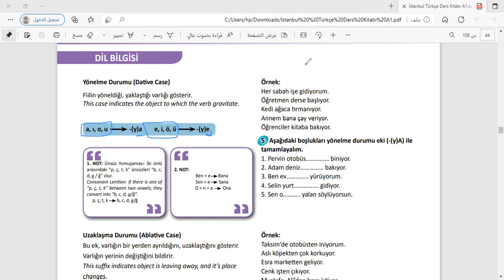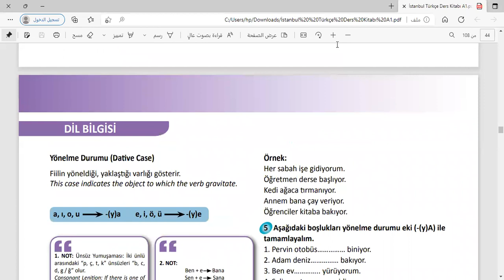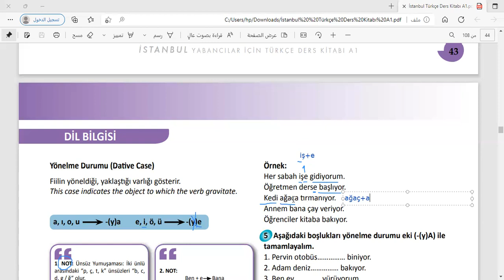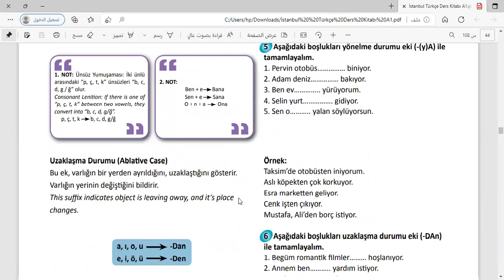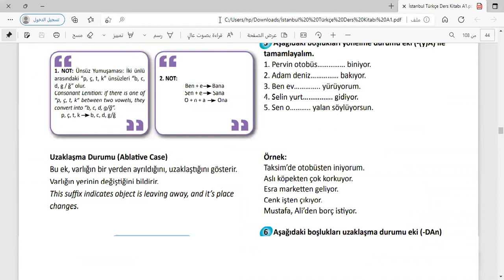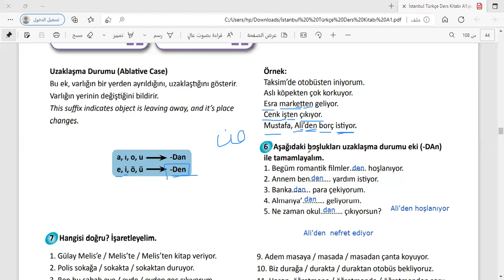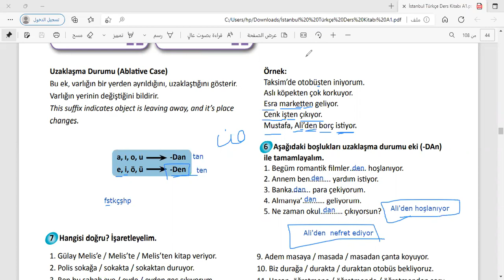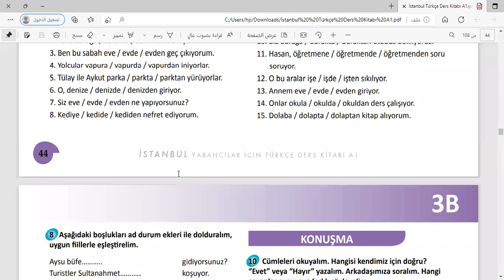المجموعة الاولى : Türkçe A1 istanbul ders kitabı 27 قاعدة احرف الجر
تعلم اللغة التركية مع بهار علي كل المستويات
تعليم لغة التركية
تعليم تركي
 فيديو تعليم لغة تركية
شرح c1
تعليم c1
تعليم لغة التركية من صفر
 شرح درس تركي
شرح درس تركي من الصفر
شرح درس c2
تعليم درس c2
تعلم التركي
كيف اتعلم لغة التركية
شرح درس اونلاين
شرح درس A1
تعليم درس A2
كيف اتعلم التركي
كيف اتعلم التحدث بلغة التركي
كيف يمكنني اتكلم معا الاتراك
هل درس تركي صعب ؟
تعليم لغة التركية
تعليم تركي
شرح c1
تعليم c1
 شرح درس تركي
شرح درس c2
تعليم درس c2
تعلم التركي
شرح درس اونلاين
شرح درس A1
تعليم درس A2
كيف اتعلم التركي
كيف اتعلم التحدث بلغة التركية
كيف يمكنني اتكلم مع الاتراك
 özel ders yada genel ders almak için bu e-posta ile ulaşabilirsiniz